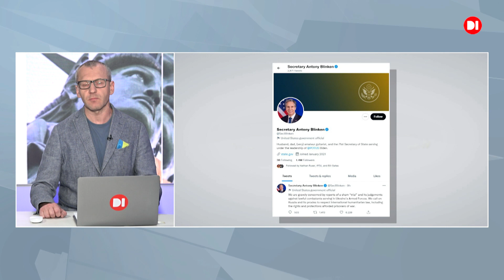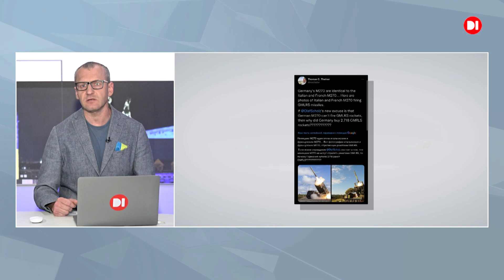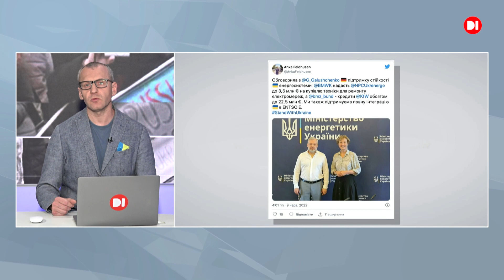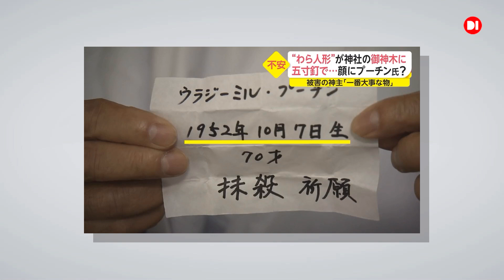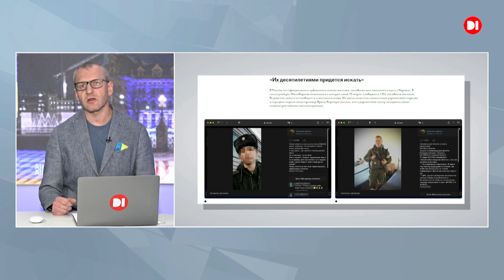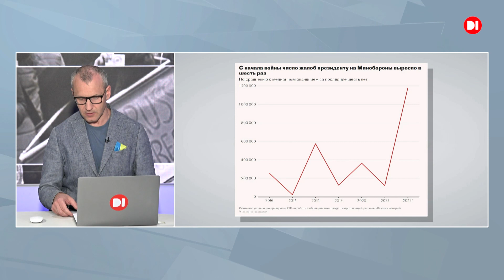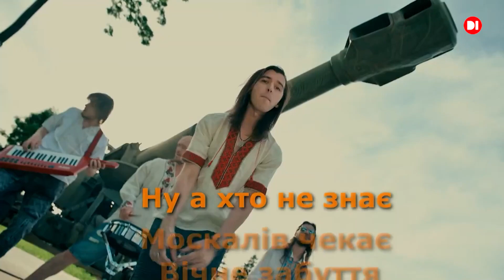Світ з Україною. 10 червня 2022.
Єврокомісія схиляється до підтримки України у набутті статусу кандидата в ЄС.

Фінляндія планує збудувати загородження на кордоні з Росією, щоб посилити готовність до гібридних загроз.

Президент Франції Еммануель Макрон розглядає можливість візиту до України.

Голова МЗС Литви відреагував на скандальний законопроект Держдуми та висловився дуже коротко та ємко - “рф керується звірами”.

В ООН надали інфографіку - чому війна в Україні загрожує глобальній продовольчій безпеці.

З початку війни в Україні Канада заблокувала близько $328,6 млн, які перебували на російських рахунках або фігурували в угодах за участю підсанкційних осіб.

Японія заборонила постачати до Росії вантажні автомобілі, самоскиди та бульдозери.

Британська компанія Blighter Surveillance Systems відправить в Україну радари для боротьби із дронами.

Уряд Сербії ухвалив рішення про виділення 3 млн євро як допомогу українським дітям та біженцям з України.

Міла Йовович записала звернення до українців.